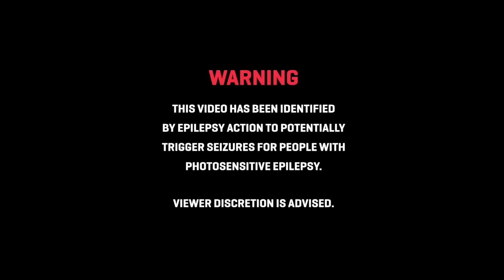Habits (Stay High) by @tovelomusic | Rock Version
Official Rain Paris cover of "Habits" by @tovelomusic .

Video by:
Arthur Lucena: @arthurshotyou

Filmed at:
Boardwalk Studios

Amazon mp3